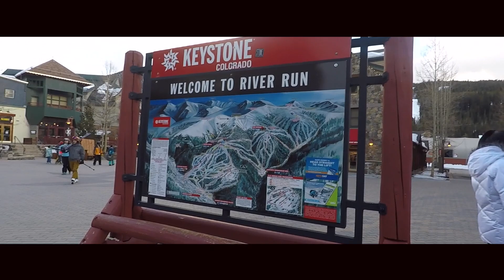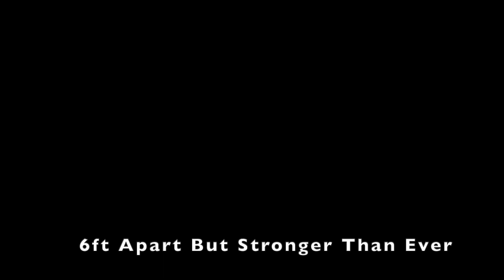Tori & Tatum Take Over the Slopes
First off, we hope everyone is safe and well during this difficult time. We will get through this!
We were fortunate enough to enjoy a snowy vacation before everything became so serious.
We hope you all enjoy the video. We worked super hard on it!